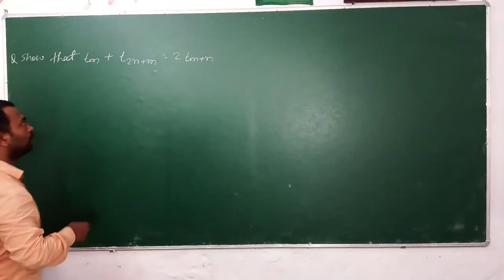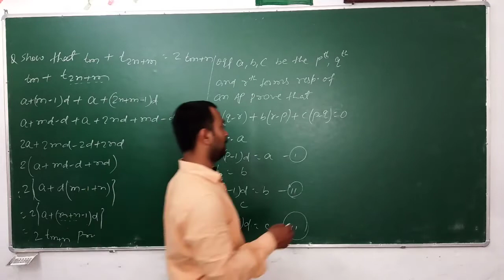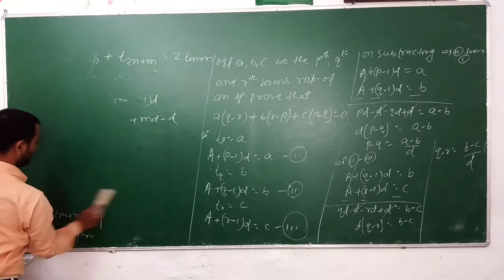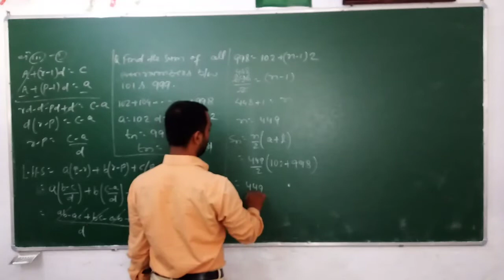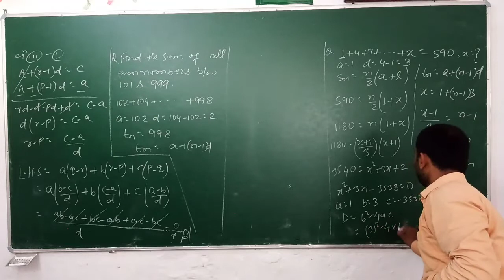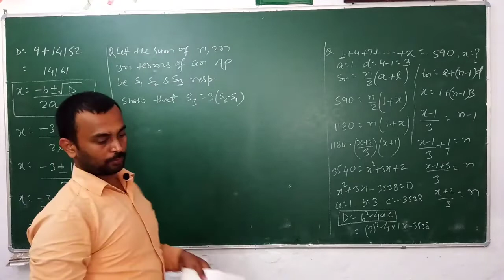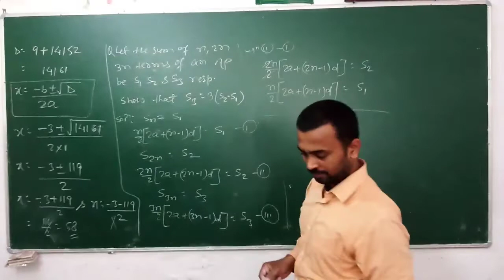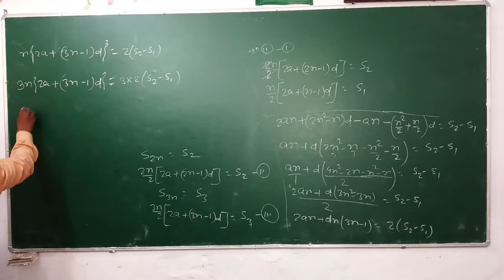Arithmetic progression by Rajan sir for class 10 part 5